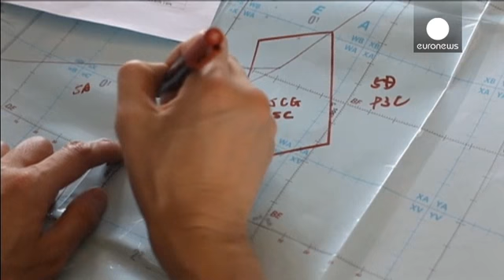La teoría del secuestro en el vuelo MH370 gana fuerza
La nueva información proporcionada por Malasia sobre el vuelo MH370 de Kuala Lumpur a Pekín con 239 personas a bordo apunta en esa dirección. El avión cambió de rumbo tras ser desconectados los sistemas de comunicación del aparato y voló cinco horas hacia el oeste. Todo ello de manera intencionada y profesional. La policía malasia está investigando a los dos pilotos.

La hipótesis es que el avión o sus restos se podrían  encontrar o en un corredor que abarca el oeste de Indonesia y el Índico o e...